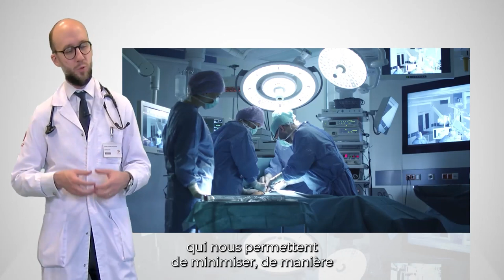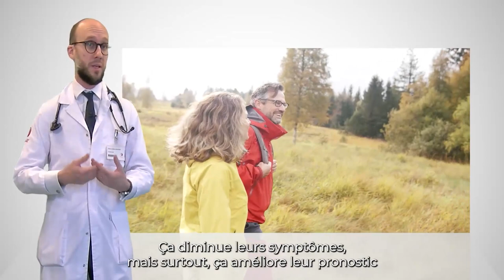Les médicaments | La cardio vous explique | Clinique St-Pierre Ottignies